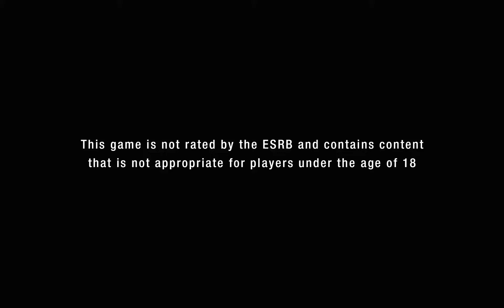CrimeCraft GangWars Official Trailer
CrimeCraft is a modern MMO first person shooter game. It has a variety of battle scenarios.